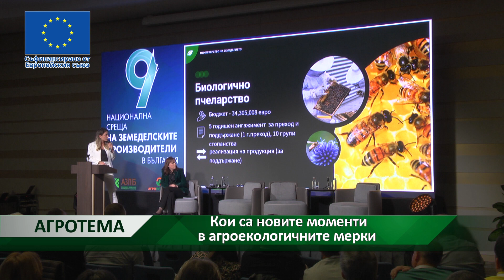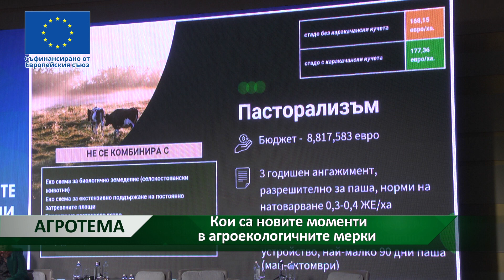Кои са новите моменти в агроекологичните мерки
В общи линии, повечето правила за подкрепа по „Агроекология и климат“ се запазват и в новия програмен период. Кои са новите моменти в Стратегическия план, свързани с опазването на околната среда и климата - вижте в Агротемата.